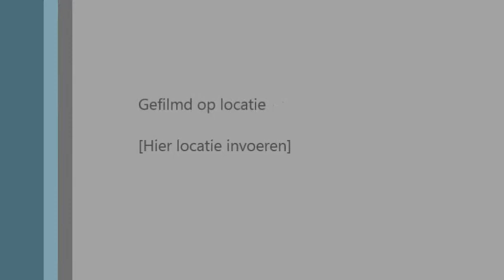AVELINE GRAM | S. Prokofiev: Piano Concerto n°1 ("Allegro brioso" - "Andante assai") 1/2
Pianist: Aveline Gram
Orchestra: University Symphony Orchestra (USO) of the University of Leuven
Conductor: Edmond Saveniers